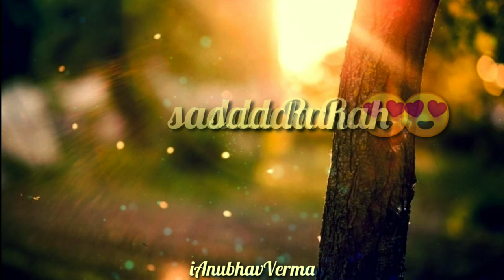Haye Mera Dil Unplugged Song | Gurnazar Chatha| WhatsApp Status Video 2019| Full Screen Video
. Decent Status.

.Keep loveing keep supporting
.Bye Bye. 🤟😊🌹